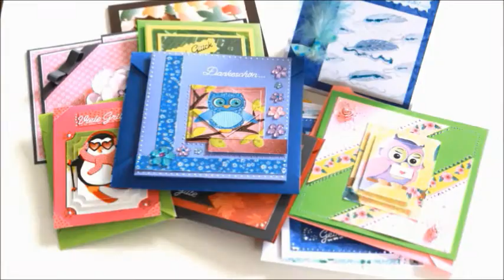N8TV Papier #28 Minialbum Teil 4 [Anleitung]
4. Teil meiner Anleitung zu den Minialben wie ich sie mache
Hier gehts um Taschen, Umschläge und Tags.